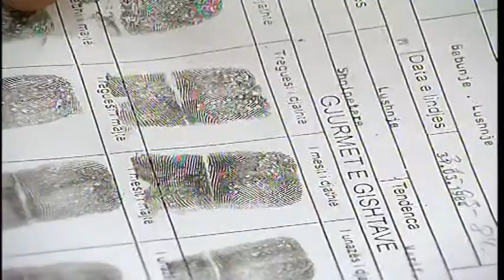GJURME DERVISHI TRITOL ABCNews 29 Dhjetor 2013